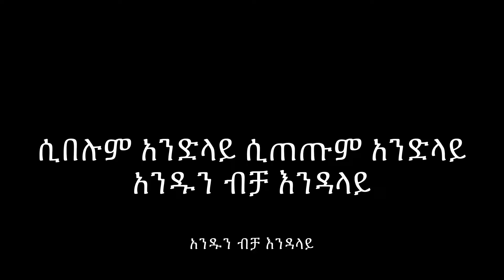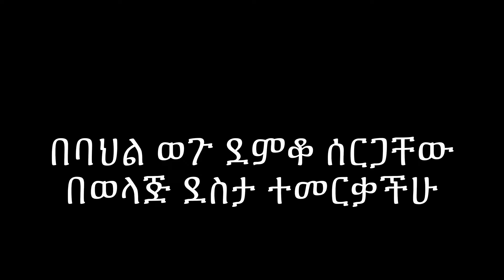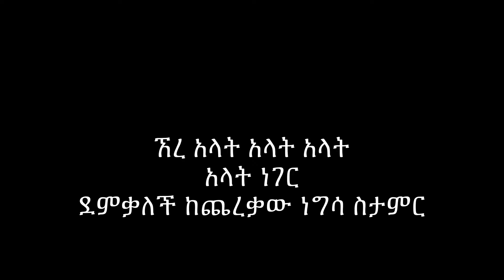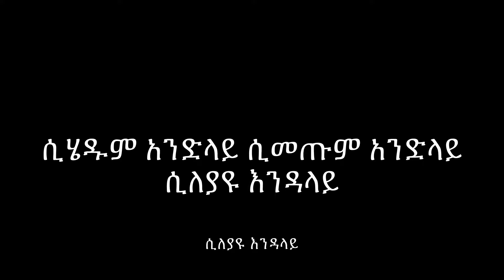Abinet Agonafir - Alemish Zare New|አለምሽ ዛሬ ነው - አብነት አጎናፍር With LYRICS Ethiopian Music HD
Abinet Agonafer - Alemish Zare New| አለምሽ ዛሬ ነው - አብነት አጎናፍር Lyrics Ethiopian Music HD

አብነት አጎናፍር - አለምሽ ዛሬ ነው